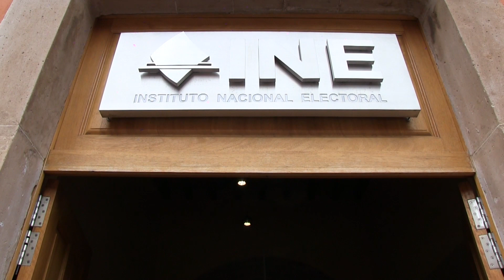Hay seguridad en Durango para el proceso electoral 2024, sin descartar riesgos: Héctor Vela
-Hay seguridad en Durango para el proceso electoral 2024, sin descartar riesgos, declaró el secretario General de Gobierno, Héctor Vela, al cuestionarle sobre las condiciones para que aspirantes a los diferentes cargos recorran la entidad.

En días pasados, el Instituto Nacional Electoral (INE) acordó emitir un reporte mensual sobre las reuniones de seguridad que celebrará en cada entidad y a nivel federal.
Reuniones que tienen el objetivo de evitar la violencia de la jornada 2021, proceso donde, según la consultora Etellekt se registraron 1,066 agresiones contra políticos, con un saldo de 102 víctimas mortales, de los cuales, 36 eran aspirantes y candidatos.